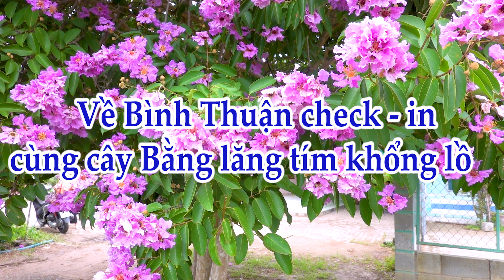Cây hoa Bằng Lăng Tím đẹp nhất Bình Thuận I Nhuộm tím trời chiều Hàm Thuận Bắc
Cây hoa Bằng Lăng Tím đẹp nhất Bình Thuận
(DulichBinhthuan.com.vn).- Khi nhắc đến sắc tím của hoa bằng lăng sẽ nghĩ đến hương vị ngọt ngào trong phong thư lãng mạn mà tuổi học trò thường viết cho nhau. Đó là màu của mộng mơ, sự thủy chung và là biểu tượng cho nhung nhớ.
Những ngày chớm hè năm nay, nếu có dịp đi trên Quốc lộ 1A, đoạn qua xã Hồng Liêm (huyện Hàm Thuận Bắc, Bình Thuận) cách trung tâm thành phố Phan Thiết khoảng 29km về hướng Bắc sẽ choáng ngợp trước cây hoa bằng lăng tím khổng lồ được mệnh danh là “đẹp nhất Việt Nam” đang vào độ khoe sắc rực rỡ.
Theo ông Ban, chủ nhà có cây hoa bằng lăng khổng lồ, gia đình ông đã trồng cách đây nhiều năm, khi đưa từ trên rừng về cây chỉ tầm ngang đầu người. Sau  nhiêu năm chăm sóc cây phát triển rất nhanh, xòe tán rộng tròn rất đẹp và mỗi năm (tháng 4 - 5), hoa nở rộ từ ngọn đến tận tán phía dưới, khiến ai đi ngang cũng phải ngắm nhìn và ngất ngây bởi sắc tím miên man của cây.
Cánh hoa bằng lăng mỏng, hơi nhăn, mỗi hoa có 6 cánh, nhụy vàng tạo nên tong màu nhẹ nhàng, lãng mạn. Mỗi bông hoa như mang trong mình một sứ mệnh, cứ thế đơm hoa tạo ra một khung trời tím biếc, nhìn từ xa trông như một đóa hoa tươi khổng lồ, khiến ai cũng muốn ôm trọn cả khung trời thơ mộng ấy vào lòng.
Chỉ cần yêu cái đẹp, chắc chắn không thể không rung động trước vẻ đẹp của cây hoa bằng lăng khổng lồ này. Và nếu bạn cũng trót yêu sắc tím thì đừng bỏ lỡ mùa hoa bằng lăng năm nay nhé. Để đảm bảo an toàn trong mùa dịch bạn cũng đừng quên thực hiện khẩu hiệu 5K của Bộ Y tế. Chúc bạn sẽ có một bộ sưu tập ảnh hoa bằng lăng lung linh và lãng mạn cho riêng mình.